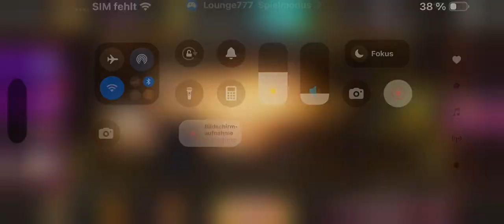Slot Game Casino 🎰 🎰 🎰 Lucky Gamble -- visual ASMR -- optisches ASMR Casino -- online Casino